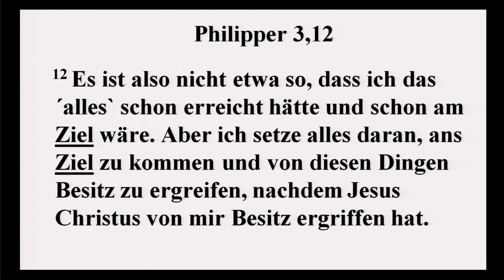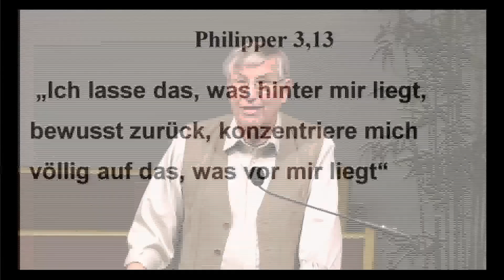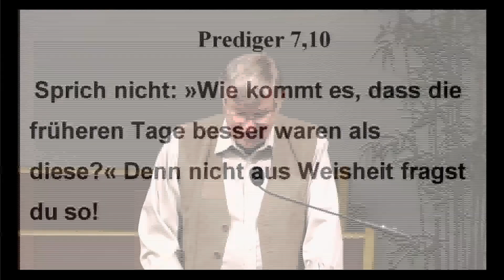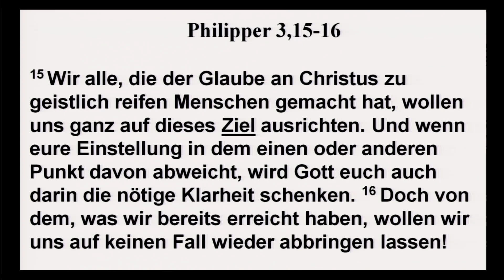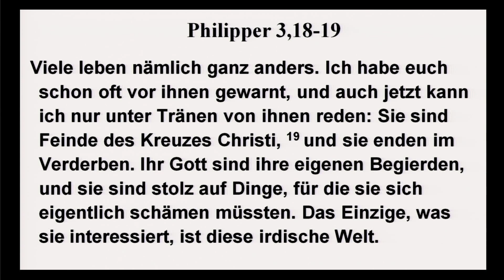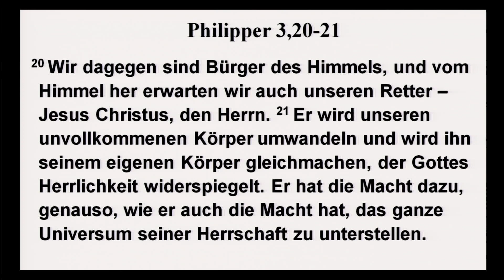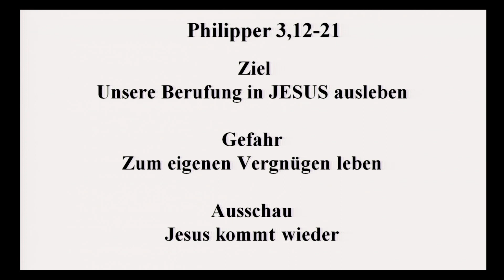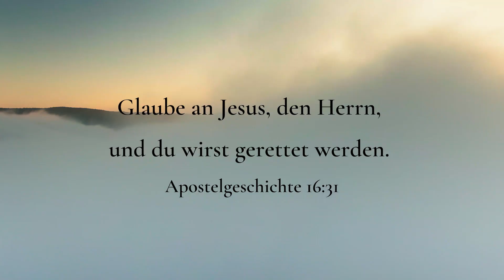Deutscher Allianz Gottesdienst: October 30, 2022